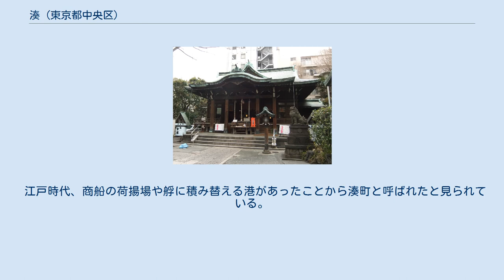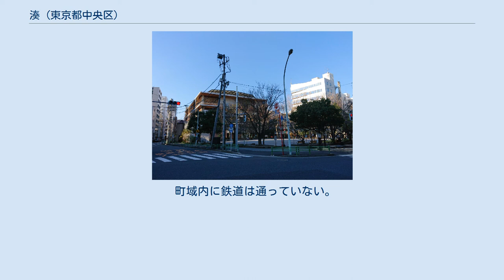湊 (東京都中央区)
日本 」 東京都 」 中央区 」 湊 湊（みなと）は、東京都中央区の町名。
現行行政地名は湊一丁目から湊三丁目。
 旧京橋区に当たる京橋地域内東部の新富地区に属する。
隅田川の西岸にあたり、北で八丁堀、北東で亀島川を挟んで新川、東で隅田川を挟んで佃、南で明石町、西で入船と接する。
全域が築地警察署（所在地：築地）・京橋消防署築地出張所（所在地：明石町）の管轄にあたる。
 かつて存在した河川 江戸時代には、町域の西側には松平阿波守屋敷、松平遠江守屋敷が所在した。
また、東側は本湊町、船松町という町名で、江戸に物資を運び込む舟運の要所である「江戸湊」として栄えた。
 古今を通じて、鐵砲洲稲荷神社の門前町として賑わいを見せている町である。
 明治時代初めには、築地外国人居留地の一部（日本人の建てた建築物を外国人に貸すことができる地区）となった。
 湊二丁目一帯の住宅地はバブル期に地上げ屋の攻勢を受け、2000年代初めには、老朽化した住居と駐車場用地が入り組んだ虫食い状態の街並みとなった。
その後、2008年（平成20年）に湊二丁目東地区市街地再開発事業が都市計画決定、施行され、2017年（平成29年）11月に建築工事が完了した。
隣接する区画では、湊二丁目東土地区画整理事業も同時施行され、新しい街並みが広がっている。
 江戸時代、商船の荷揚場や艀に積み替える港があったことから湊町と呼ばれたと見られている。
 2019年（令和元年）9月1日現在の世帯数と人口は以下の通りである。
 町域内に鉄道は通っていない。
 中央区立中央小学校と鉄砲洲児童公園